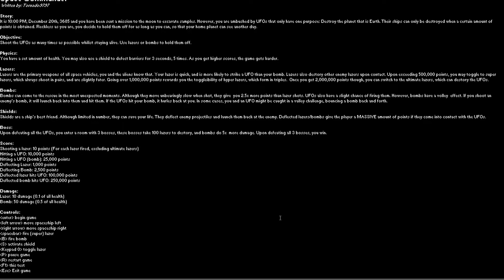Space Commander 3.0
Somehow Bandicam gets worse with every game I record. Odd.

Now that Scratch is out of the way, I will be uploading the games I've made in Game Maker. Game Maker is an entirely different beast from Scratch. Unlike for Scratch, I only had one course that focused on Game Maker, so all of the games you'll see are from 2012.

This is it, my Game Maker magnum opus. It may not be as cool as Drone Hunter, but that was a team effort. This game was solely done by me. Regulars of my channel may recognize this game, as I've posted two older versions in the past. This one will probably be the last version.

I've gotten rid of the bosses and made it a complete endurance game, to get the highest score possible, now comes with charged shots and loads of other stuff.

As for the music, sorry, I don't remember, it was the first result on a public domain music site.

Game Maker doesn't have a dedicated built-in website like Scratch does, so if you want to play this game, you'll need to download it.

This was made in Game Maker 8.1 Lite, so I can't do anything about the watermark or popup, sorry!

Recorded using Bandicam Premium